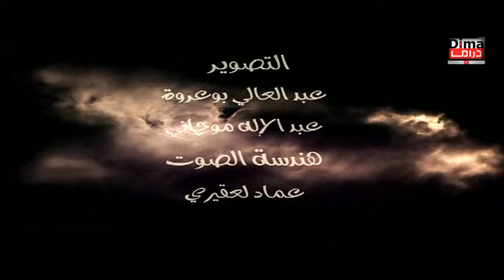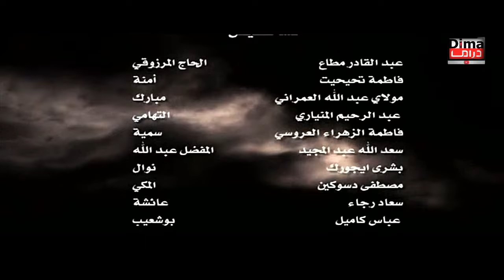مسلسل المغربي دموع الرجال الحلقة 10 Serie Damou3 raijal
مسلسل المغربي دموع الرجال